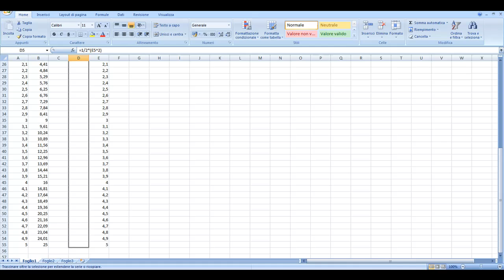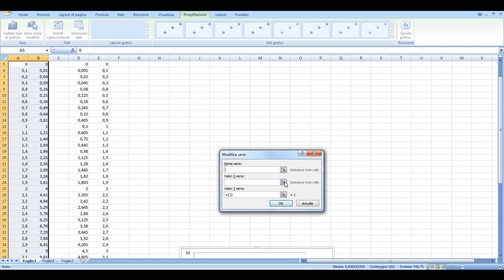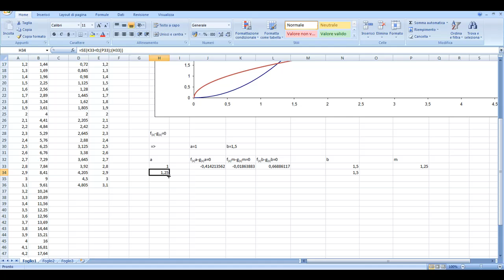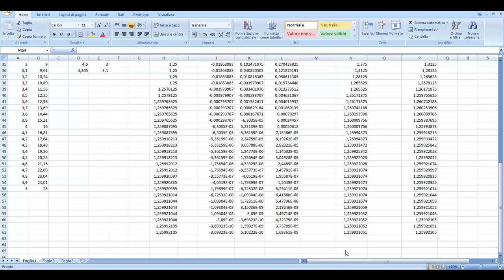Come calcolare la radice quadrata di due in Excel 2007 con il metodo della bisezione - solo video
In questo video viene mostrato come calcolare la radice quadrata di due con un'altissima precisione grazie al metodo della bisezione, si tratta in pratica dell'intersezione di due parabole il cui valore in x è il valore cercato.
Il metodo consiste nel calcolare la differenza di due valori assegnati alle parabole cercando di raggiungere lo zero, questo determinerà la scoperta del valore ricercato.